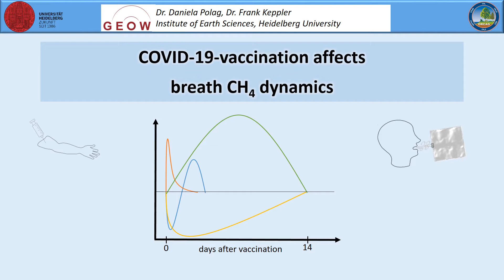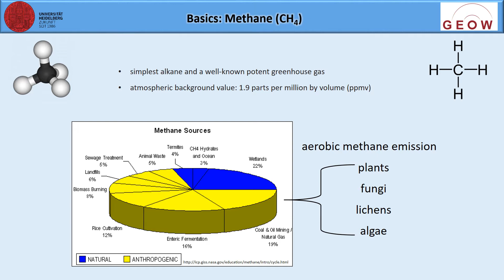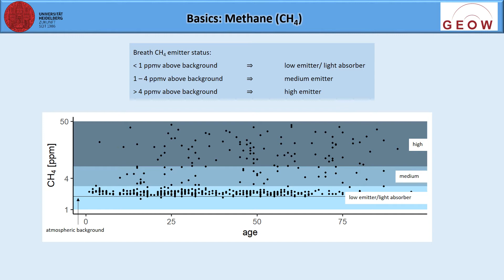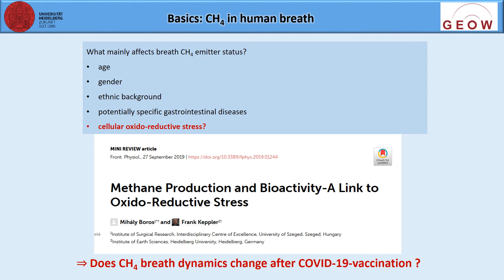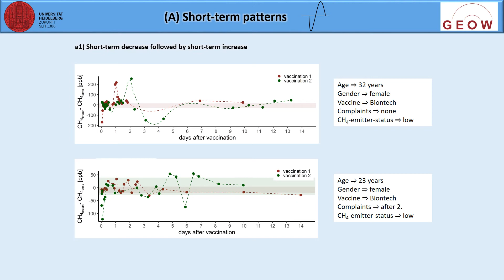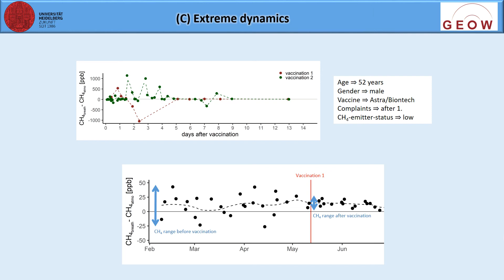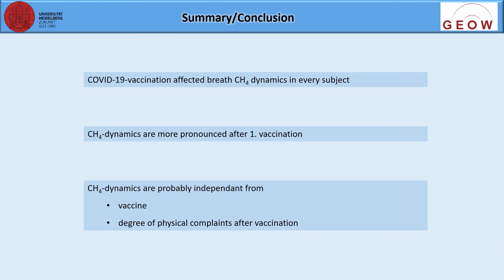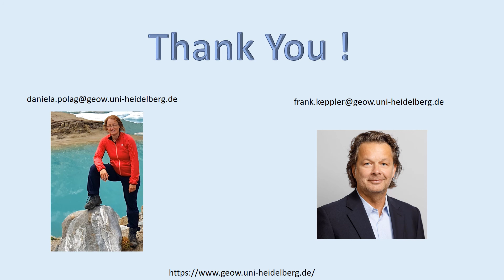Community Research - Daniela Polag: COVID-19 Vaccination Affects Breath CH4 Dynamics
Our mission at Owlstone Medical is to save 100,000 lives and $1.5B in healthcare costs.